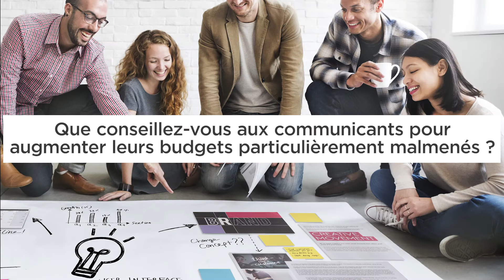Gagnez les nouvelles batailles de la communication grâce aux KPI's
Assaël Adary, Directeur Général d'Occurence évoque dans cette vidéo les bonnes questions à se poser en cette période de pandémie où les budgets marketing et communication sont particulièrement malmenés.

Nous allons devoir faire mieux avec moins. Les directeurs de la communication vont devoir reprendre la main sur les indicateurs afin de déterminer les priorités dans leurs actions et faire les bons arbitrages.

Vous souhaitez découvrir tous les secrets des KPI's et savoir comment ils vous aider ? Retrouvez Assaël Adary lors de Tendances Communication en visioconférence